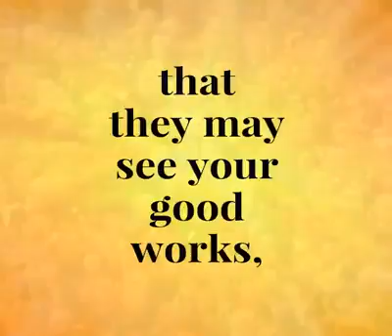Matthew 5 16